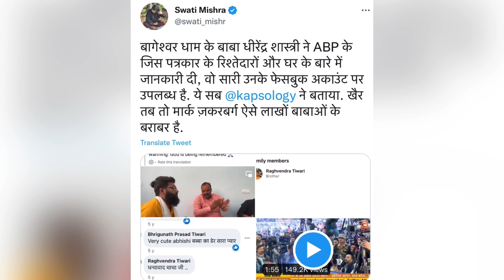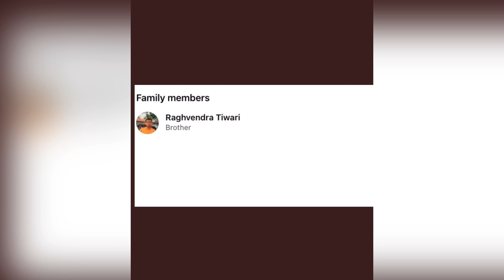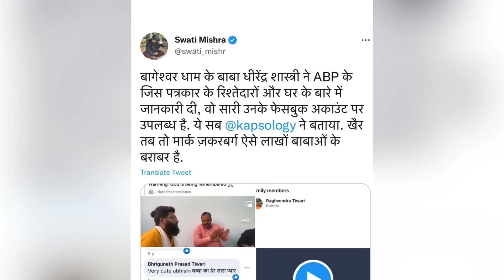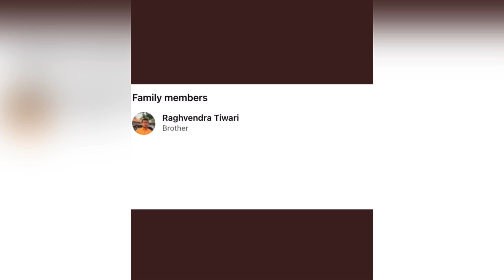bageshwar dham sarkar ।। जिस पत्रकार के बारे में बताया बो सब जानकारी पहले से फ़ेसबुक अकाउंट पर है